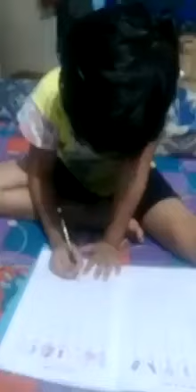Ayyo home work yestu busy gotta nive keli(funny video)😂🤣😅